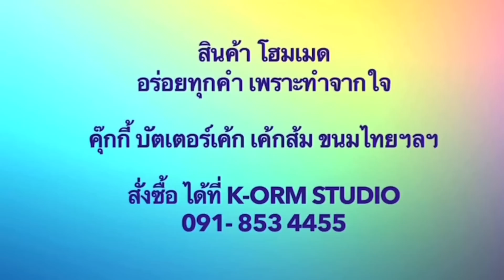เป็นหมา ยังไม่ได้ ไทยโพสต์ 26 มกราคม 2566 ผักกาดหอม